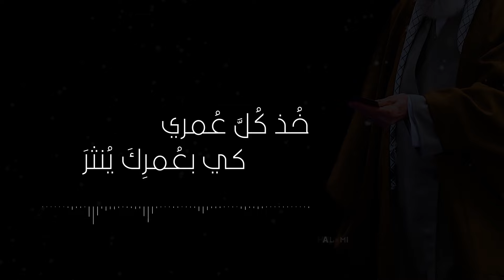خذ كل عمري | قاسم حمادي - محسن فنيش | جديد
كلمات الدكتور محمد الدغلي
تنفيذ حسين علامة